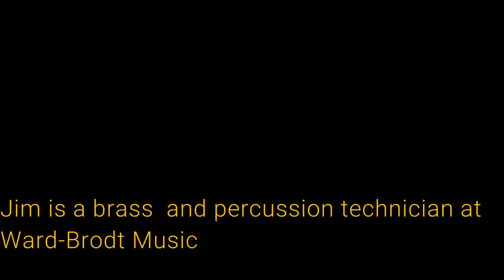Tuba Damage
Please comment and pass this one along. Every band teacher and student would appreciat this. This is a tuba "pull apart" job using various techniques.  I remove the bow to access dents in the branch, bow and bell, install new guard wire and buff and lacquer the area.  This is not a full overhaul, but many of the same techniques are used.